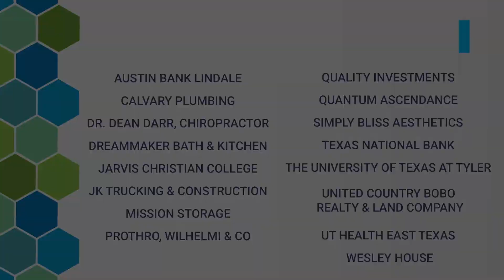Lindale Chamber Events & Updates for February 7, 2022